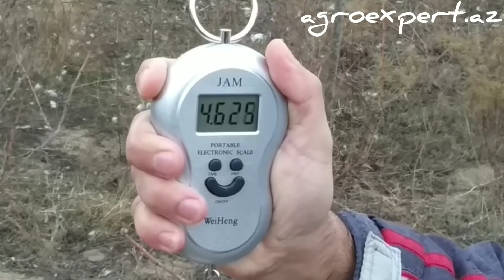Linda qaz kəsim və çəki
Linda qazlarını kəsdik və çəkdik. Deyilən kimi diri çəki 8 kq olmur. 5-6 kq olur. Bəlkə super yemləmə ilə 8 kq almaq olar...